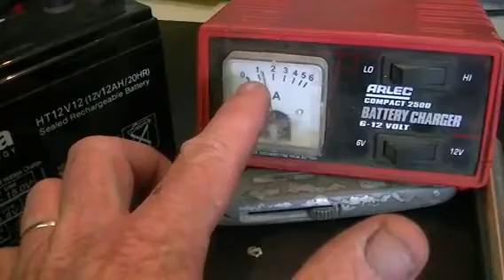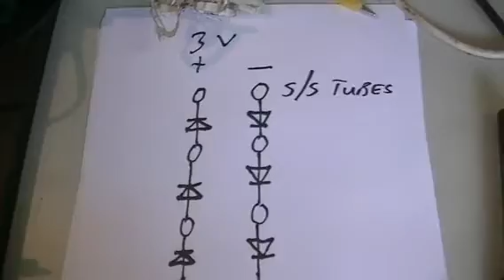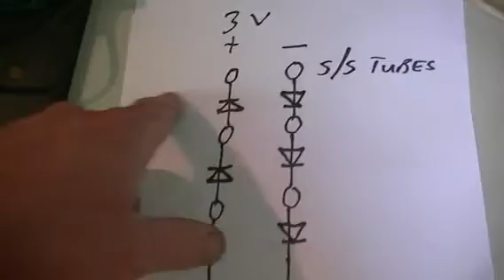Free energy device projects review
Just a review of the last couple of free energy device projects. The cap charger may have actually recon'd my old battery?,we will see soon enough. A little sneak peak at the next free energy device,this one is garden powered.